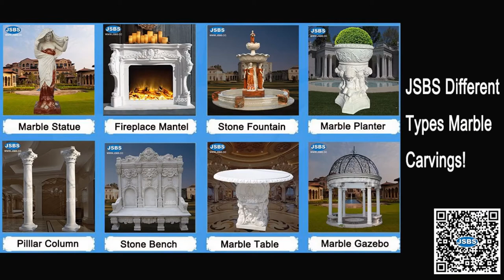Natural Home Decoration Black Nero Margiua Marble Rectangle Cherub Flower Pot Planter Container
The planter we produced for our honor customer from US, he is using the planter to chill champagne in ice. The basic design for the planter is in square shape, with two lovely cherubs on each side. The material is from the natural Black Nero Margiua Marble, in the basic black color with the natural white veins. This planter can be placed at any where, no matter indoor or outdoor. If you love the cherub, this flower pot would be a good choice.

Contact with JSBS to order the statue now!

We accept the order from 1 piece on, do not have mini order quantity, and can customize the item based on your photo or drawing. We can also ship the items to your nearest local main port all over the world.